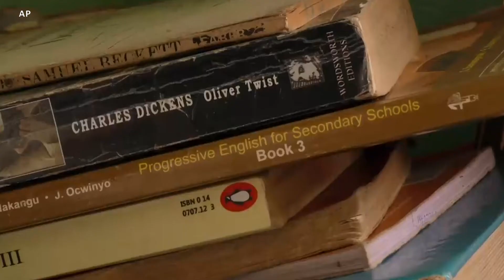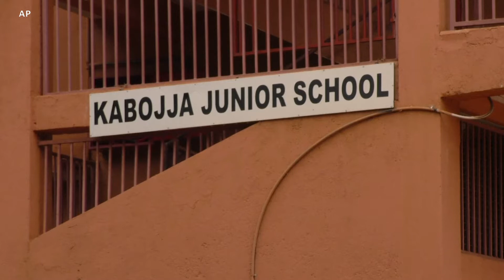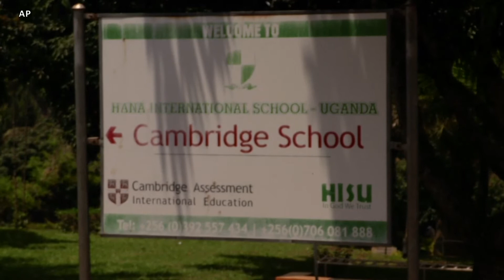WALIMU UGANDA WATENGENEZA BARAKOA KIJIKWAMUA KIMAISHA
Shule zote nchini Uganda zimefungwa tangu Machi kutokana na janga la virusi vya Corona. Waalimu katika taasisi binafsi hawalipwi mishahara na hivyo imewabidi wabuni njia mpya za kujikimu kimaisha.